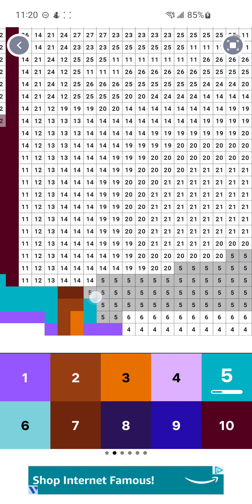pixel art, red chair, september 8th, 2024